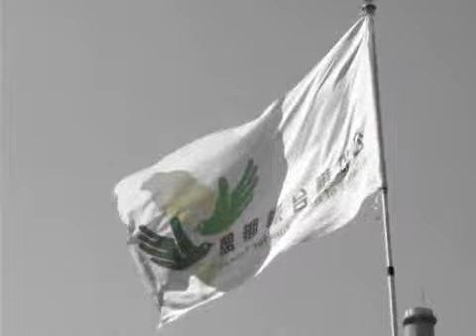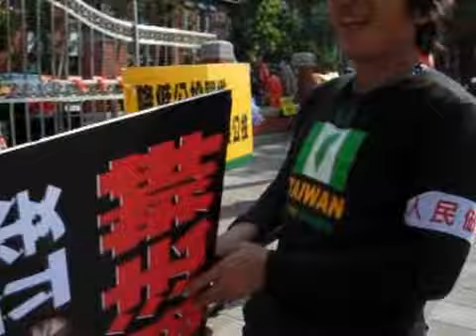公投護台灣聯盟第103天活動紀錄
公投護台灣聯盟於2月4日，在立法法大門請願請求修正公投法、立委選制及集會遊行法。